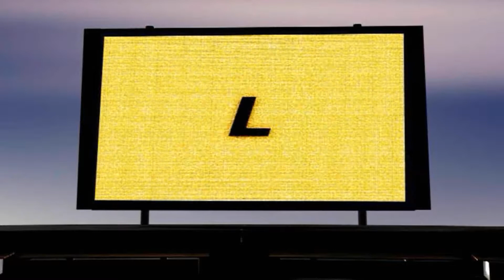LE BUT DE DJESON FACE A L'AS MEUDON u17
Un super but de Djeson en 1/2 finale de la coupe des hauts de seine face à l'AS Meudon, qui permet à Levallois d'égaliser.